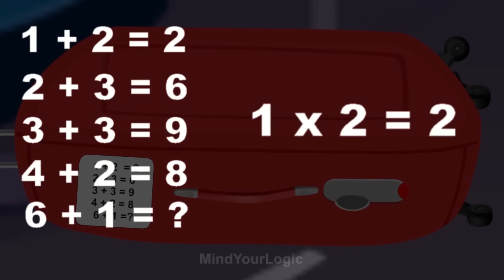Who is the Killer ? Malayalam Murder Mystery | Malayalam Puzzles | Riddles in Malayalam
Solve these Malayalam Murder Mystery riddles.